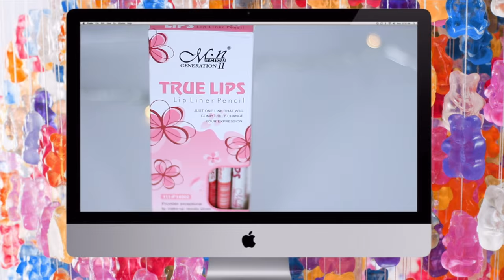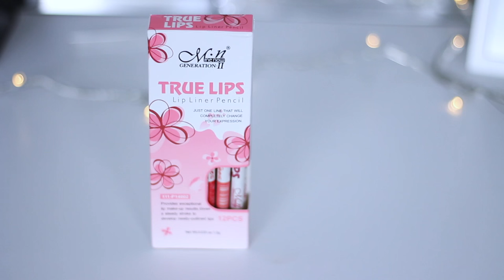Ebay Haul #2 💁🏼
Link til produktene:
Peel off lipgloss
Peel off eyebrow tint
Lip linere
Sminke kost
Iphone deksel print
Marmor deksel

♡VIDEO/REDIGERING
Kamera: Canon eos 700d
Vlogkamera: Sony A5000
Redigeringsprogram: iMovie
Studiolys: Ebay